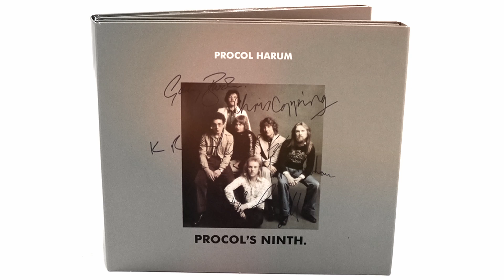ARTIST OF THE MONTH : Procol Harum